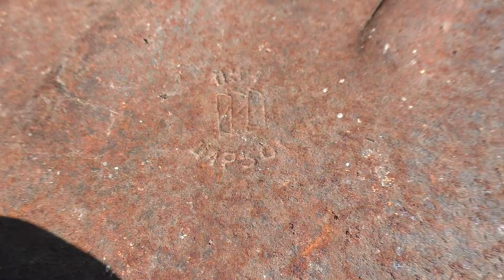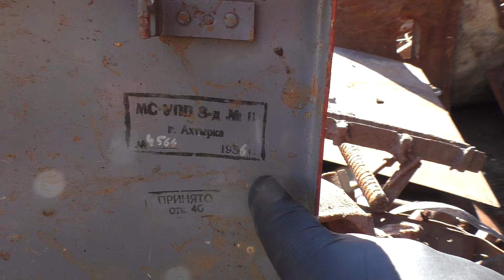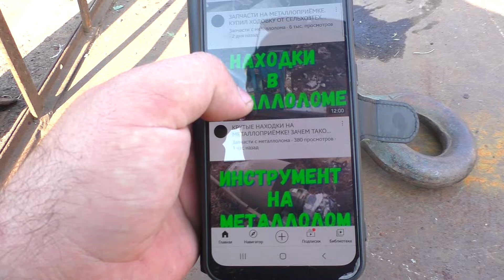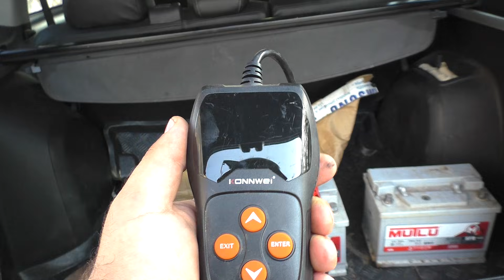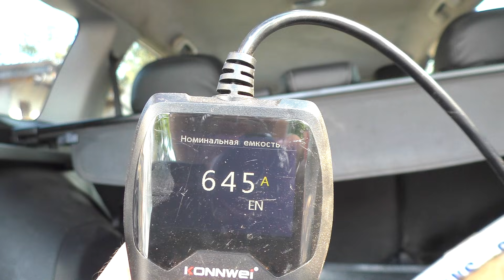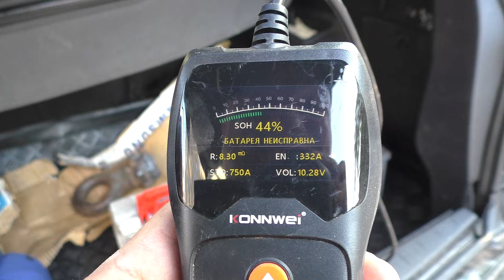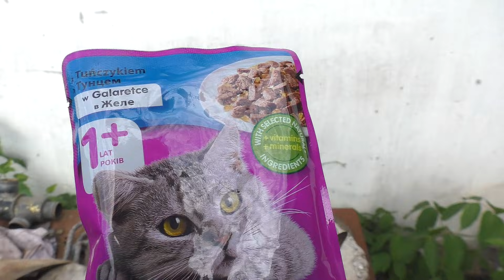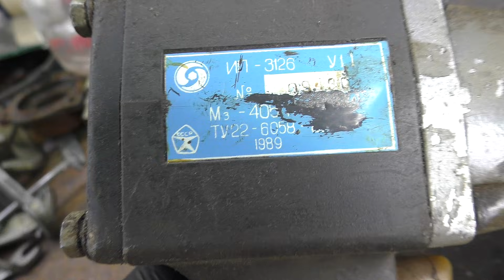Металлолом. Новые находки на металлоприёмке.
Всем привет Упындарь с вами , ищем клад ))))